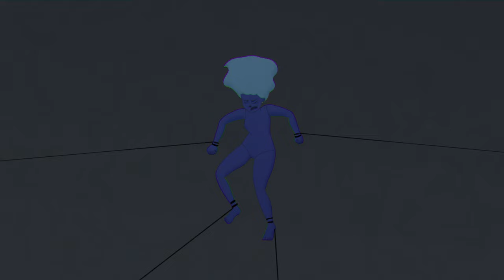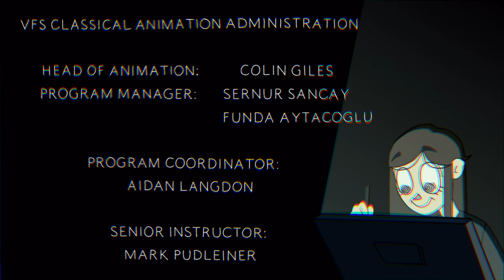Detached I Animated short film 2024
I made this film in my year at Vancouver Film School, its about dealing with severe anxiety along with despersonalization and still keep going.